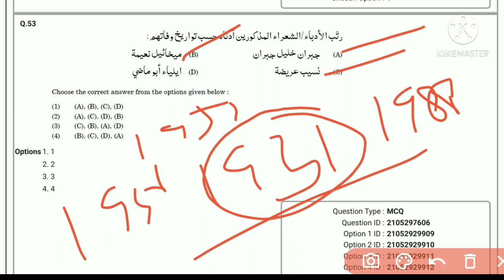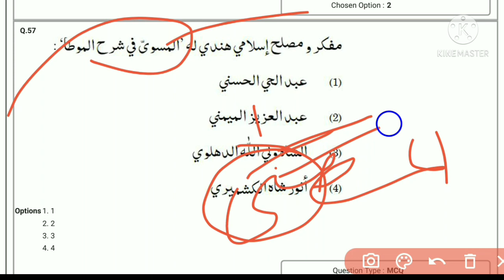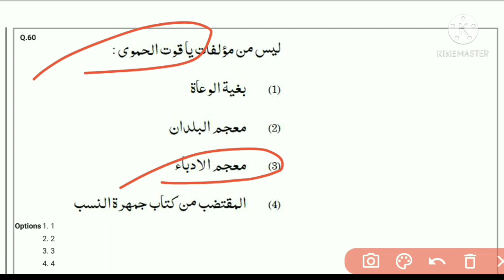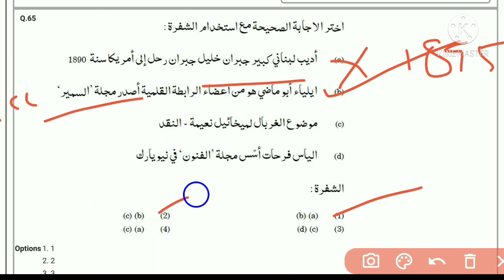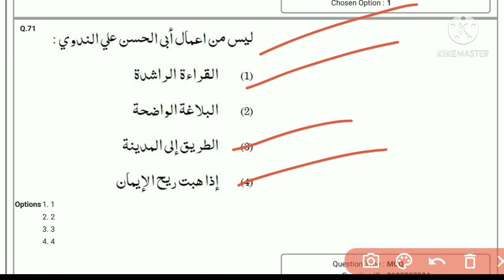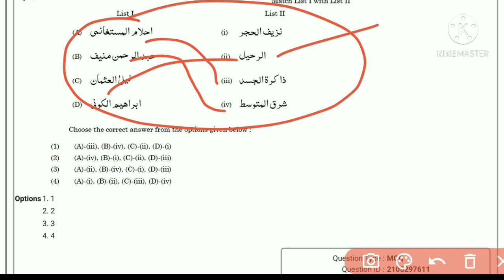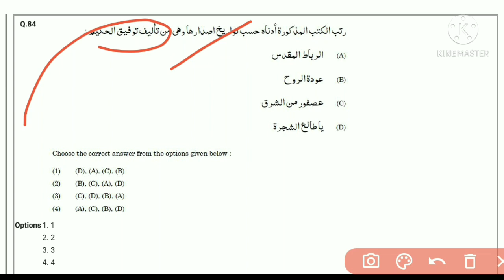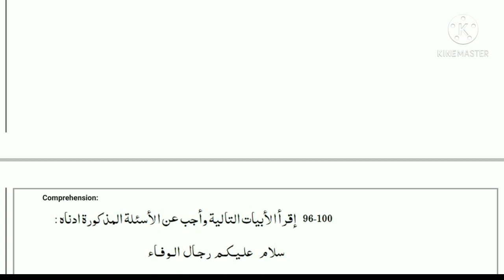UGC NET ARABIC | PYQS SEPTEMBER 2020 | PART-02 |@ASGI21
mcqs ugc net ARABIC
pyqs ugc net ARABIC